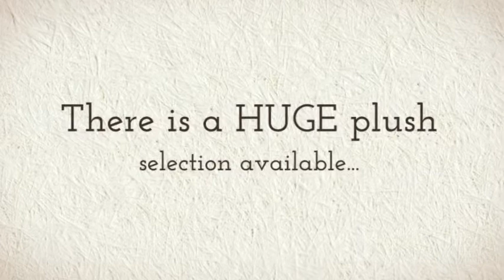Big Panda Teddy Bears | $5 Coupon Inside | Giant Panda Teddy Bear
- Tabby Plush offers a big selection of giant panda teddy bears. Our panda bears range in size from 18" to 60". Every panda comes with a Best Price Guarantee and 100% Satisfaction Guarantee. Additionally, most orders ship in 24 hours. We ship internationally.